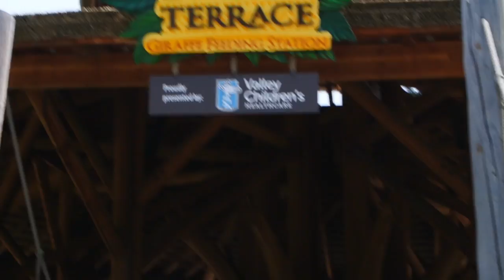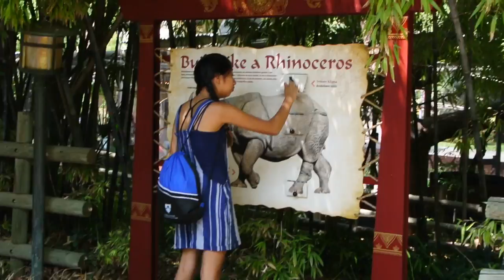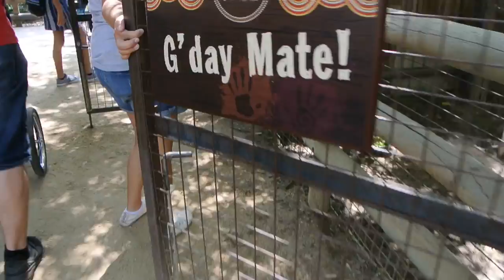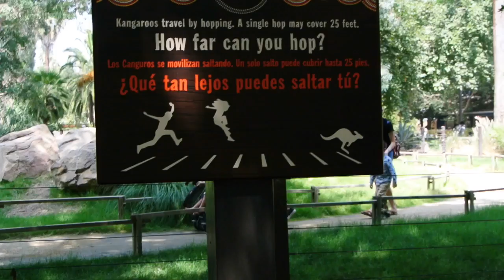day at the zoo